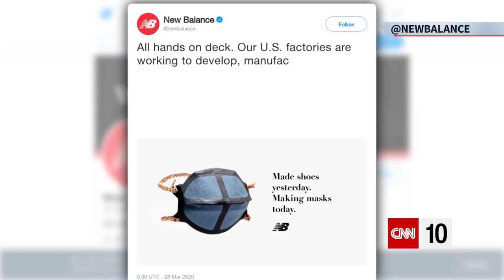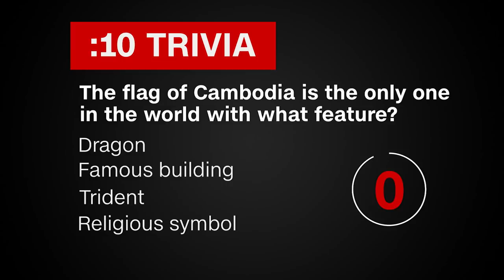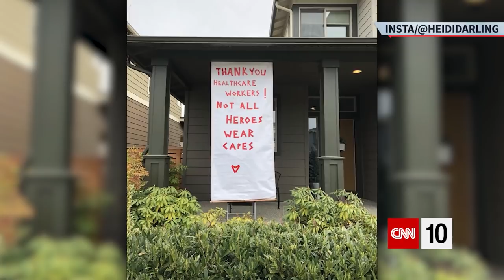Coping With Closures | March 30, 2020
A quick update on global coronavirus cases is our first topic today, and it's followed by a look at how some small businesses are coping with closures. And after a bit of trivia about Cambodia, we're explaining how some former CNN Heroes are back in the spotlight because they've expanded the work they do to help treat or prevent Covid-19.